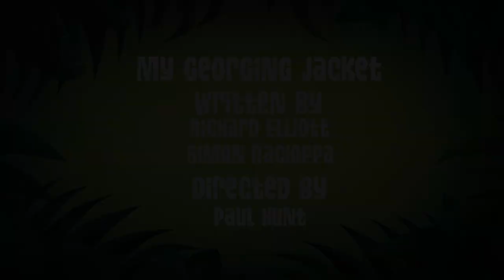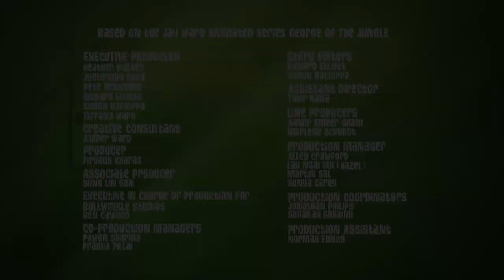Robot Squid the Jungle Destroyer | George of the Jungle | Full Episode | Cartoons For Kids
George of the Jungle | Season 2 | Episode 6 | Renaissance Ape/ My Georging Jacket

Ape loves mentoring George, but sometimes he just feels... intellectually unfulfilled/ It looks like George's reign as king is over when Tiger and Weevil paralyse him with a poisonous No-Licky Frog.